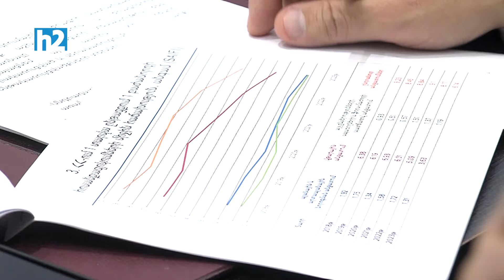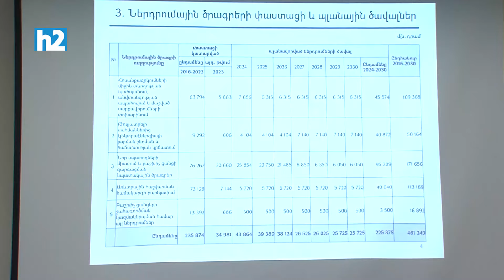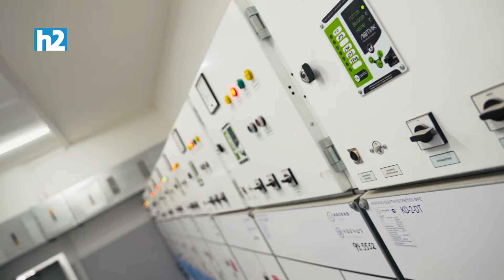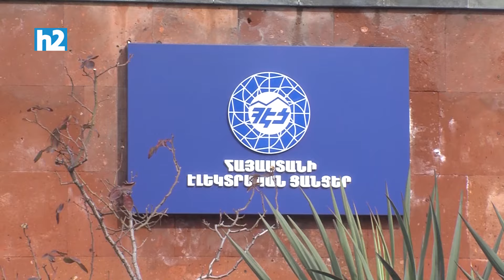Աննախադեպ թվեր են էներգոհամակարգում․ Կարեն Հարությունյան: Լրաբեր - 14․02․2024